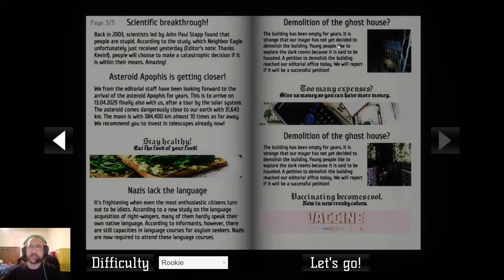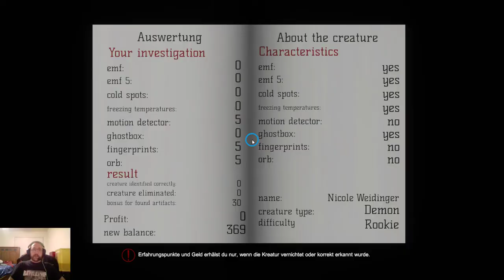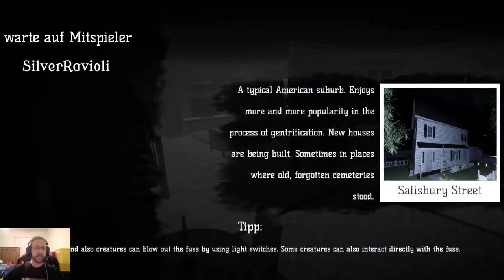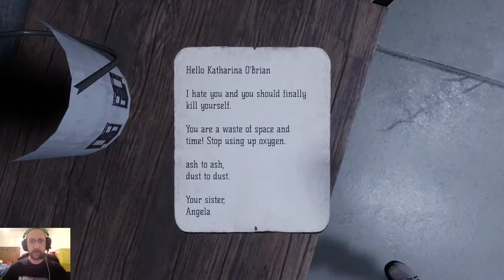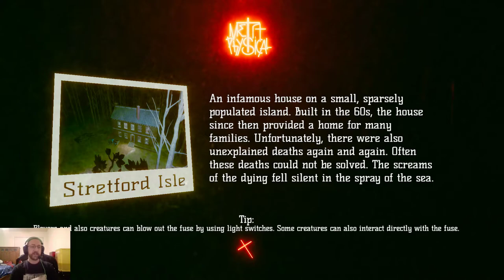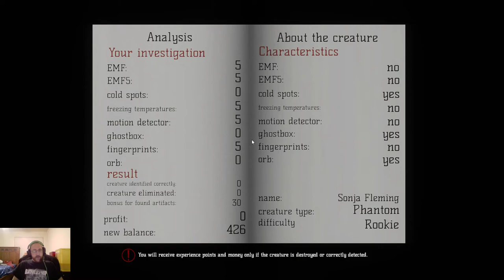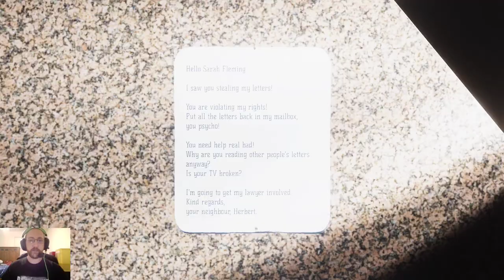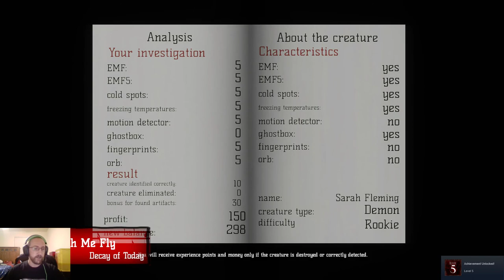Supernatural: The Game? | MetaPhysical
Thanks to watching @Insym, I found this ghost hunting game. This game has several Supernatural (the show) references and I love it! It's also quite a bit of fun. So let's get hunting!